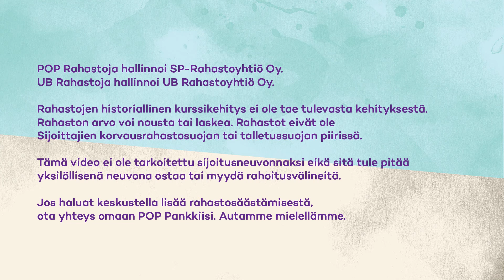Kuinka paljon rahastoon pitää säästää? | POP Pankki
Pitääkö rahastoon säästää paljon vai voiko säästämisen aloittaa pienellä summalla? Entä onko rahastoissa minimisummia?